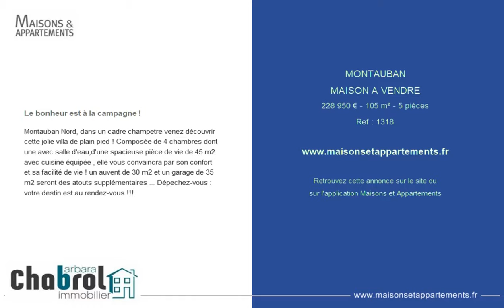MONTAUBAN - MAISON A VENDRE - 228 950 € - 105 m² - 5 pièces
Référence : 1318

Le bonheur est à la campagne !
Montauban Nord, dans un cadre champetre venez découvrir cette jolie villa de plain pied ! Composée de 4 chambres dont une avec salle d'eau,d'une spacieuse pièce de vie de 45 m2 avec cuisine équipée , elle vous convaincra par son confort et sa facilité de vie ! un auvent de 30 m2 et un garage de 35 m2 seront des atouts supplémentaires ... Dépechez-vous : votre destin est au rendez-vous !!!

Cette annonce vous est proposée par l'agence CHABROL IMMOBILIER MONTAUBAN